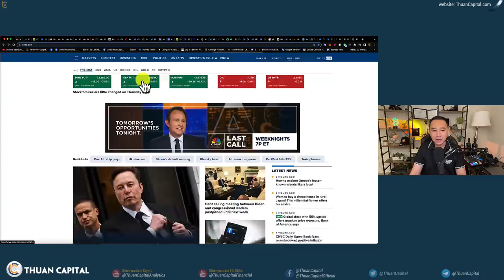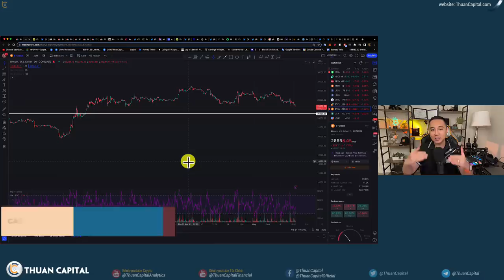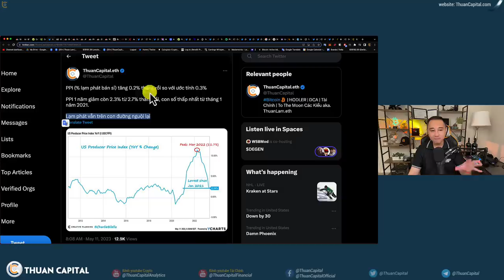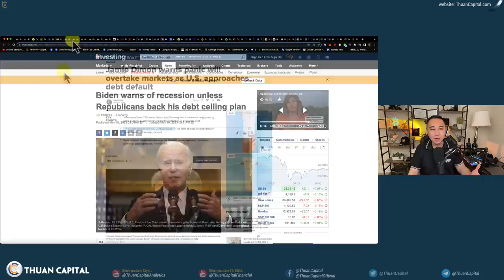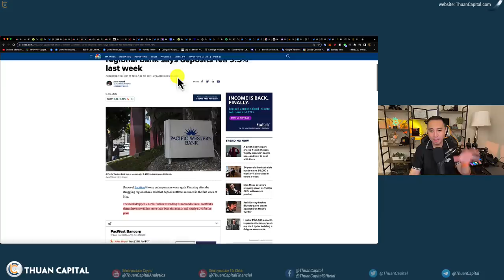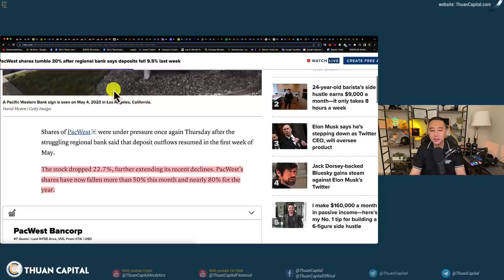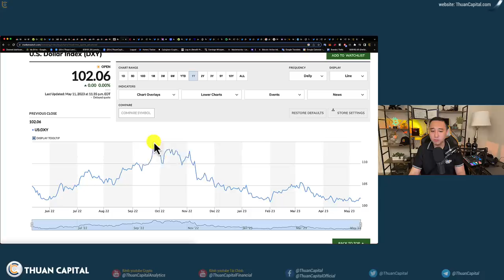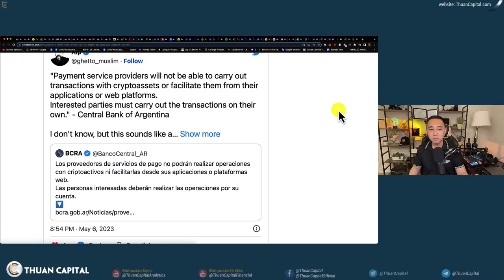1600 (Part 1) PPI Tăng 0.2% | U.S. VỠ NỢ - Jamie Dimon Cảnh Báo Sự Hoảng Loạn Sẽ Bao Trùm Thị Trường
⏱️ TIMESTAMPS
00:00 - Chứng khoán Hoa Kỳ lo lắng vì nợ trần. Bitcoin giảm nhẹ. Thị trường crypto màu đỏ
04:22 - PPI (% lạm phát bán sỉ) tăng 0.2% tháng rồi so với ước tính 0.3%
05:28 - Biden cảnh báo suy thoái trừ khi đảng Cộng hòa ủng hộ kế hoạch trần nợ của ông
06:45 - Jamie Dimon cảnh báo sự hoảng loạn sẽ bao trùm thị trường khi Hoa Kỳ sắp vỡ nợ
10:49 - Cổ phiếu PacWest giảm 20% sau khi ngân hàng khu vực cho biết tiền gửi giảm 9,5% vào tuần trước
13:26 - Ngân hàng Anh tăng lãi suất ở Anh lên mức cao nhất kể từ năm 2008
13:58 - DXY 102 điểm
15:06 - Quán cà phê Argentina tiết lộ mức tăng x10 trong thanh toán bằng tiền điện tử trong năm qua